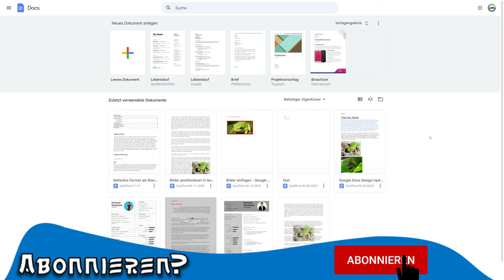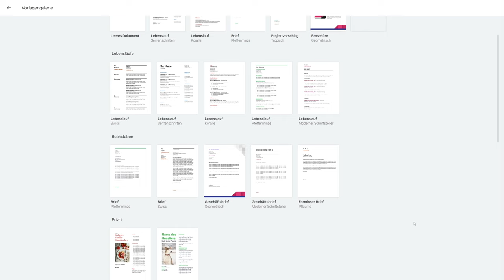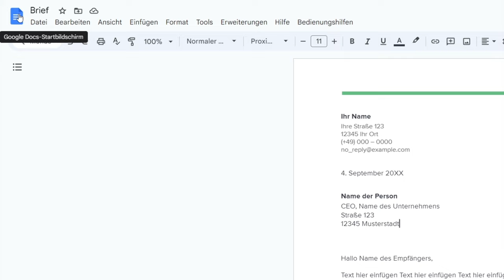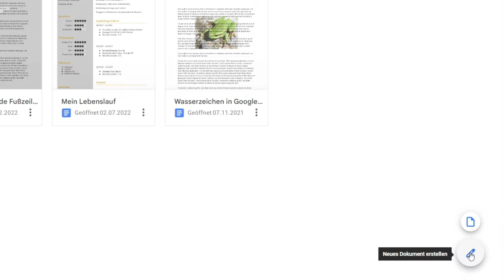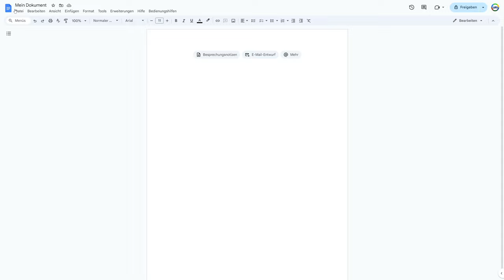Dokumente erstellen - Google Docs Tutorial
Herzlich Willkommen zurück! In diesem Video zeige ich dir wie du Dokumente erstellen und Vorlagen nutzen kannst. Das erste Video einer 10-teiligen Reihe über die wichtigsten Funktionen von Google Docs.

Kapitelmarken
0:00 Begrüßung & Intro
0:30 Einführung
2:04 Vorlagen nutzen
4:16 Vorlagen ausblenden
4:26 Leeres Dokument erstellen
5:20 Dokumentenübersicht
5:40 Fazit & Schluss